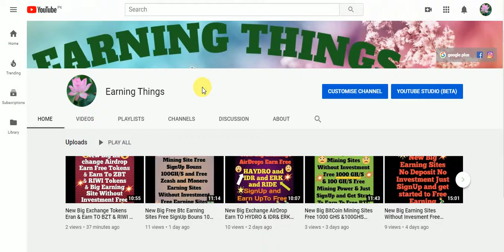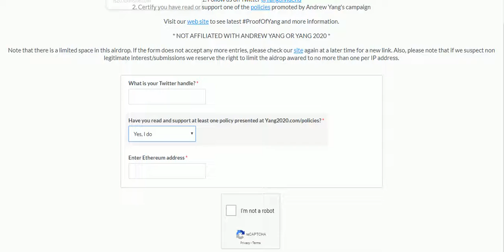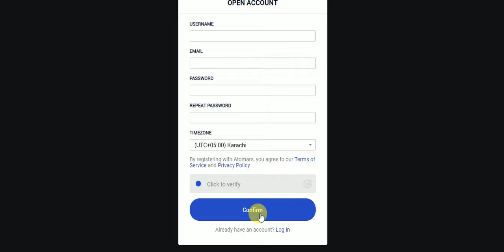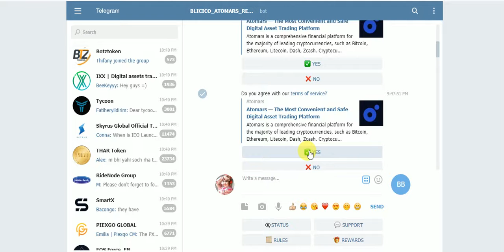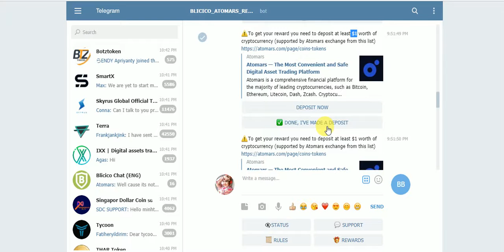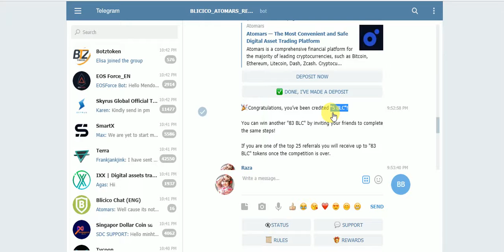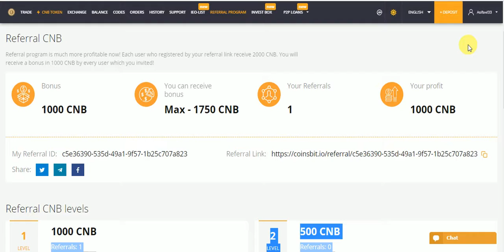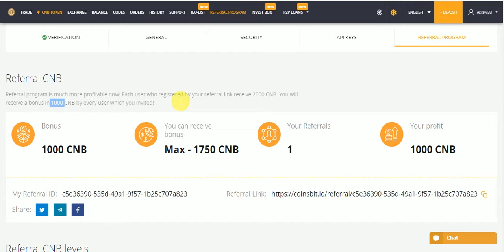New Big AirDrops Earn To 500 MATH & 5BLC Toknes UpTo 15$ Earn Free No KYC Just SignUp Links